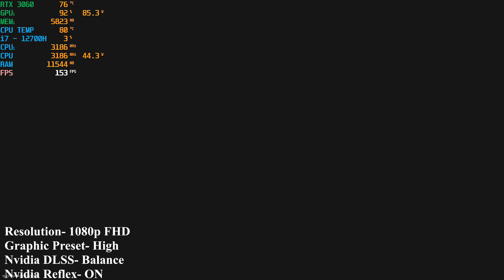Warzone 2.0 | RTX 3060 6GB + i7 12th gen Performance test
Call of Duty Warzone 2.0 tested on RTX 3060 6GB (140 watt) GPU. Playing on RTX 3060 laptop GPU + i7 12700H 12th gen CPU on Asus TUF F15/17 or TUF A15/17 (2022) | Tested on 1080P High Settings with RTX On/Off

Conditions - Dual Fan Cooling pad, 20 Degree room temperature.
Turbo mode, Ultimate GPU usage.

Laptop Specification
* Asus TUF F15 (2022)
* i7 12th Gen 12700H 14 core 20 Threads
* Nvidia Geforce RTX 3060 6GB DDR6 Laptop GPU
* 16GB 4800Mhz DDR5 RAM
* Driver ver. 526.98